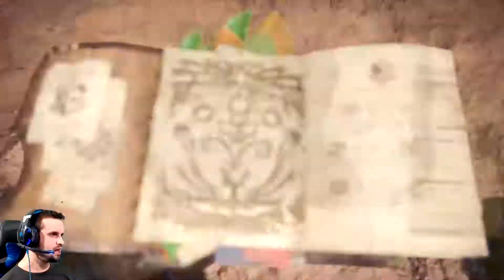Monster Hunter: Wolrd - Jyuratodus - #06 (Spada e scudo)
Nuovo episodio nell'avventura nell'ultimo capitolo di Monster Hunter.
Dobbiamo salvare uno degli eruditi che si è perso alle Guglie Selvagge. Ma, com'è ovvio, troveremo un mostro a sbarrarci la strada. Non sarà un problema.